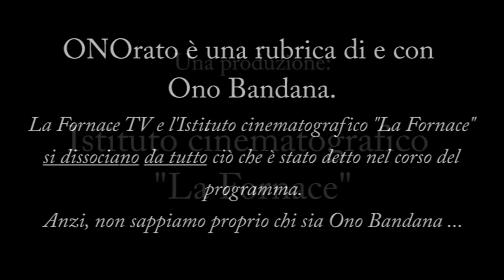ONOrato - Puntata del 13 ottobre 2021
Mercoledì 13 ottobre 2021 - Da casa di Ono Bandana, Spinea (VE)
Oggi parole in libertà su:
- Forse ho finito ... forse!